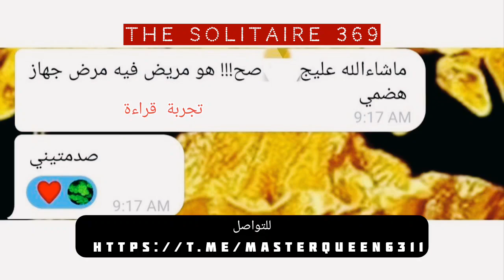لكل لون معنى.. علاقة الألوان بالأشخاص وعلاج الحالات النفسية💁‍♀️🌌🌠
🪄معلومات عن القناة:
القناة غنية بالمعلومات المفيدة والمتنوعة، منها ما يتعلق بعلم النفس، وعلم الروحانيات وعلم الطاقة/الفونغ شوي، ومعلومات عن طريقة استخدام قانون الجذب بطريقة صحيحة ونافعة.

شارك قناتي دعما للاستمرار ولتعم الفائدة على الجميع🌷🩷